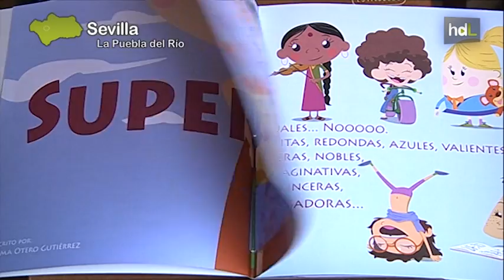HDL Superlola, la heroína infantil de las niñas que no quieren ser princesas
Gema es técnica en igualdad de género y le gusta escribir. Juan Antonio es ilustrador y ha trabajado durante años en la realización de dibujos animados. Juntos han creado a SuperLola, una heroína de cuento infantil con la que pretenden romper estereotipos sexistas. ¿Por qué las niñas deben soñar con ser princesas? ¿Por qué no pueden salvar al mundo? SuperLola surgió como un cuento dedicado a la hija de la escritora, en quien se inspira el personaje. Los creadores han autoeditado el cuento en papel y ya puede encontrarse en las librerías de Sevilla. Además, le han dado vida audiovisual y trabajan en nuevas aventuras. Habrá un nuevo personaje: Lalo, el príncipe rosa.